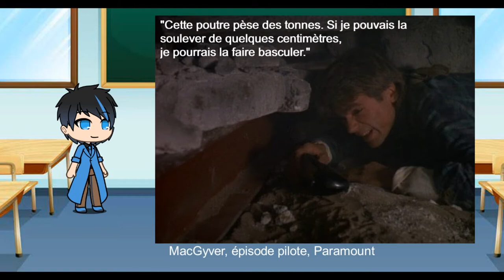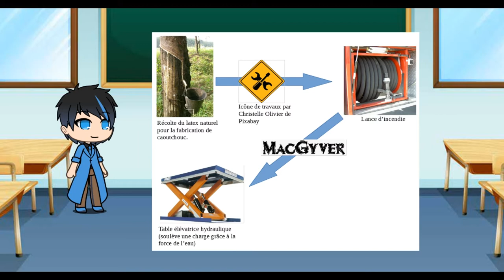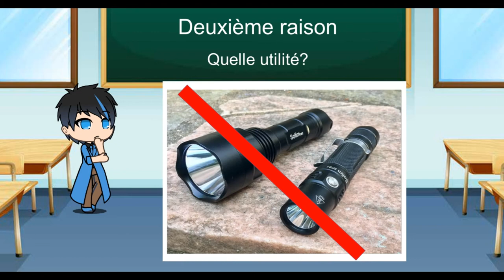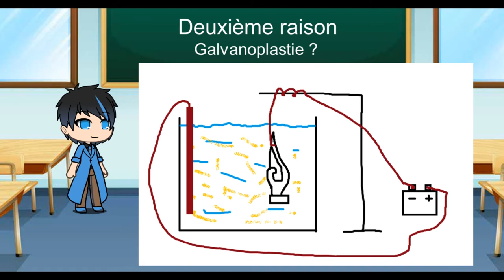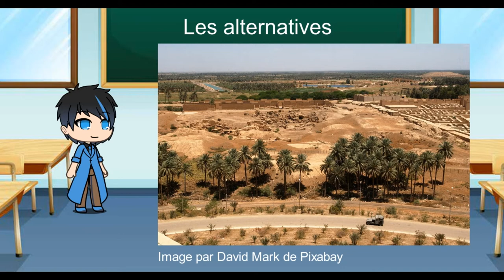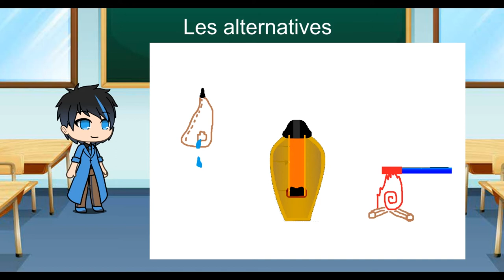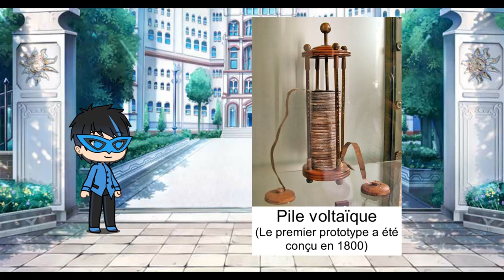Novice en histoire des inventions: Petite histoire de la pile électrique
IMPORTANT:
cette vidéo a déjà été diffusée sur cette chaîne mais a fait l'objet d'une réclamation consernant
les droits d'auteur de certains passages.
En conséquence, j'ai refait la vidéo en changeant les parties concernées.

Description

Petit focus sur la pile électrique.
Êtes-vous au courant de son histoire?
Sources

La prétendue "pile" de Bagdad : une pile électrique il y a deux mille ans ?

Musique de fond:
Image de village dans la montagne (Castelmezzano en Italie) par David Mark de Pixabay
Logiciel de montage: VSDC Free Video Editor
Logiciel audio: Audacity
Illustrations: Gacha Life